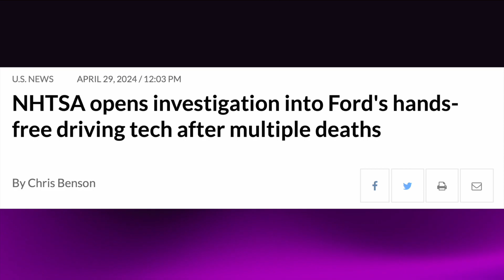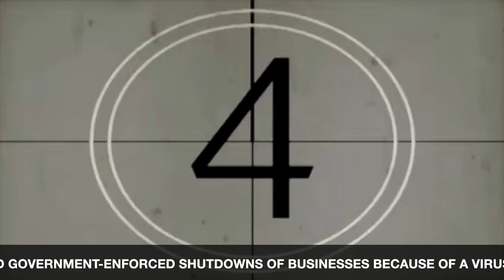Today in Stupidity